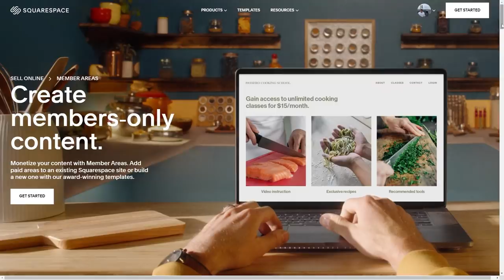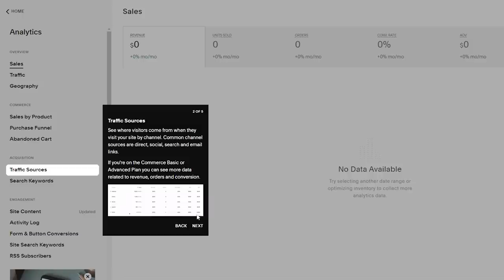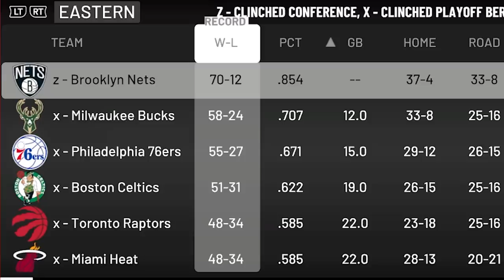Wyrie Chamberving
Today I combined Kyrie Irving and Wilt Chamberlain into one player, to create Wyrie Chamberving!